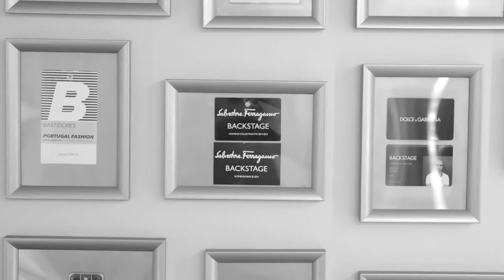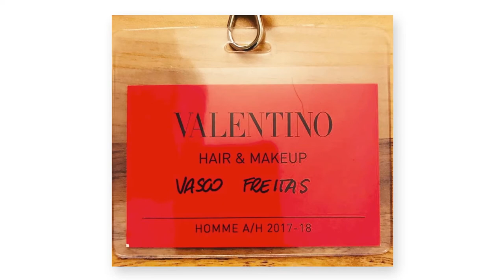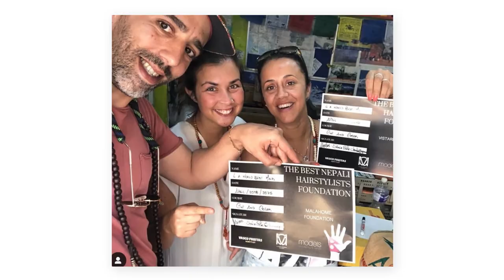A PENTE FINO com Vasco Freitas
Vasco Freitas nasceu no Porto, mas o mundo tem sido a sua segunda casa, e é por aqui que leva a sua arte enquanto hairstylist: entre Nova Iorque, Londres, Paris e Milão, vai fazendo história junto das mais conceituadas marcas de moda internacionais e estrelas de cinema e televisão. ❤️
Depois de pentear nomes como Sara Sampaio ou Cate Blanchett, é a sua vez de ser entrevistado…a pente fino.
Numa entrevista intimista com Maria Cerqueira Gomes, há muito a descobrir!